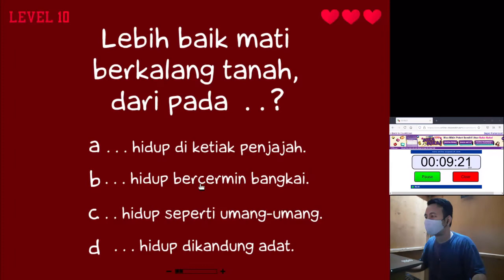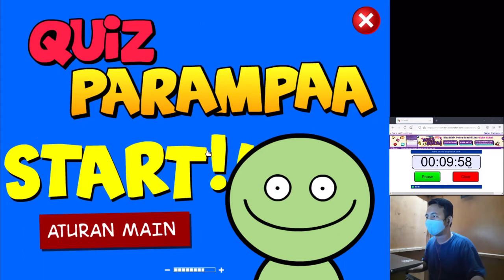KELAR DI BAWAH 10 MENIT? | CHALLENGE | QUIZ PARAMPAA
Hai, ini video pertama gw pake facecam tapi muka gw ditutup masker karena gw ga pede sama muka sendiri, lul.

Akan ada seri video baru yaitu adalah CHALLENGE di mana gw bakal main game dengan challenge yang gw buat sendiri. Boleh komen di bawah kalo kalian punya challenge apapun buat gw lakuin. Thank you.

Kalian boleh kok dukung gw dengan platform di bawah ini :D

Onion Original.ver (Prod. by Lukrembo)